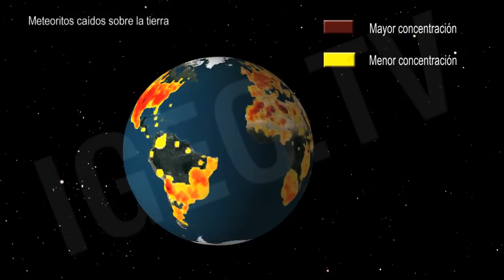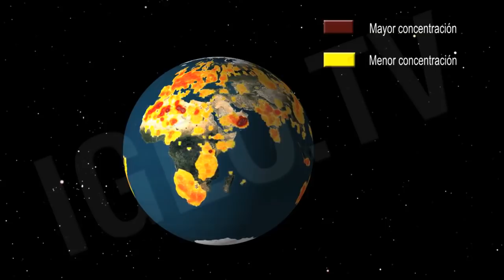Cráteres de Meteoritos en la Tierra / Meteorite Craters on Earth [IGEO.TV]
Son muchos los cráteres por impacto de asteroides que hoy en día se pueden encontrar en la superficie terrestre. Los más antiguos se originaron  hace 300 millones de años y se encuentran repartidos entre América del Norte, Asía, África y Australia. Además, en este vídeo podrás conocer el número total de meteoritos que ha caído sobre la tierra a lo largo de su existencia.

There are many crater created by the impact of meteorites that can be found in the earth's surface. The oldest originated 300 million years ago and are spread across North America, Asia, Africa and Australia. Also in this video you will find out about the total number of meteorites that have impacted on the earth throughout its existence.

Ver Vídeo Colision Asteroide Apophis en el 2036 / Apophis Asteroid Collision on 2036: